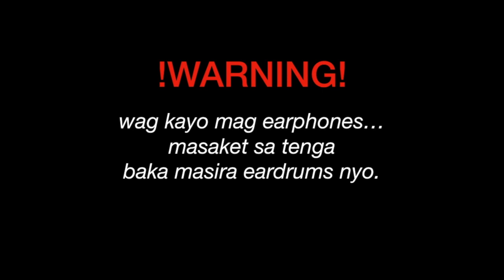[TREASURE STUDIO 2] EP03: MATETSU & YE-DEE 트문트답 TQTA REACTION (Philippines)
HI TEUMERS/BUBBIES!! STAY SAFE GOIZ! God bless us all!

In The Rain (JaeSahi au) on going!

Psalms 96:2

Sing to the LORD, bless His name; Proclaim the good news of His salvation from day to day.
If you are new here HI I'M MIZPAH!!! yung katabi ko naman ay si ate Ynna!! you can call her Hana din hihi and if you like this video don't forget to give it a big thumbs up and subscribe! tysm :)))

Contact Mizpah!!

Contact Ate Ynna!!